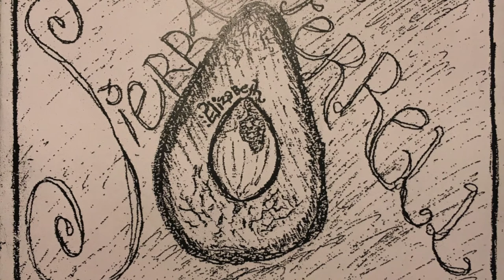Sierra Ferrell- Pretty Magic Spell (Full Album)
1) Hold Over Me
2) Littlebird
3) Johnny
4) Tidal Wave
5) Pretty Magic Spell
6) Tease
7) Dead or Drunk
8) Wet Your Whistle
9) All the While
10) Coffee Bean
11) You Can't Tell Me Who to Love